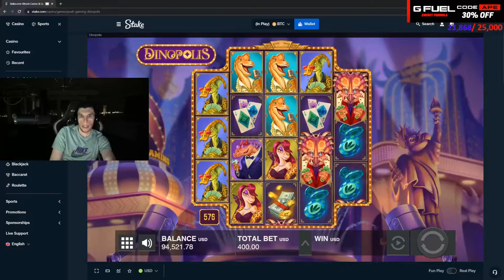18+ THE LAST GAMBLING STREAM IF I LOSE ad | !twitter | !youtube | !podcast !!! Trainwreckstv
Follow Trainwreckstv on Twitch If you are a streamer and want your clip removed please let me know on my discord or by email.